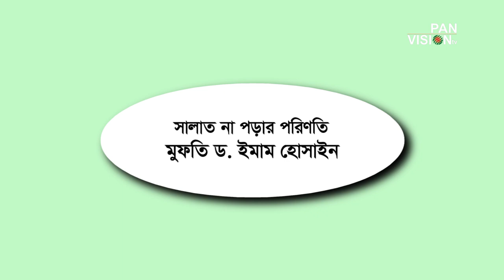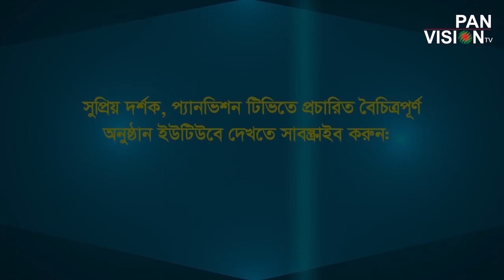৭দিন পর্যন্ত কেউ নামাজ না পড়ে মারা গেলে | Mufti Dr. Mohammad Imam Hossain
ইসলামি প্রশ্নত্তর | Bangla Islamic Question and Answer | Bangla Tafseerul Quran | Bangla Waz | Bangla Islamic Talk Show
বক্তাঃ ড. মুফতী মোহাম্মদ ইমাম হোসাইন (Dr. Mohammad Imam Hossain)
প্রশ্নঃ ৭দিন পর্যন্ত কেউ নামাজ না পড়ে মারা গেলে সে কি চিরস্থায়ী জাহান্নামে থাকবে?